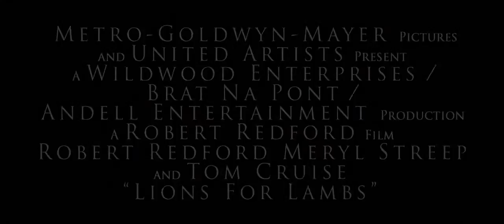Lions For Lambs